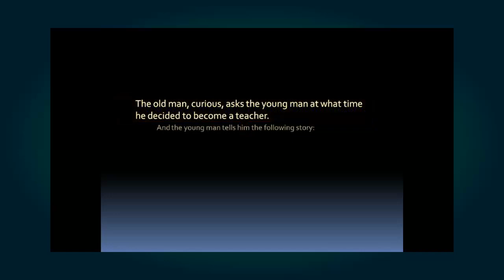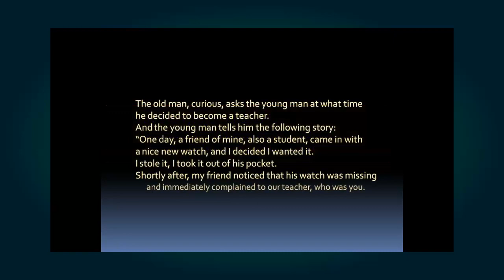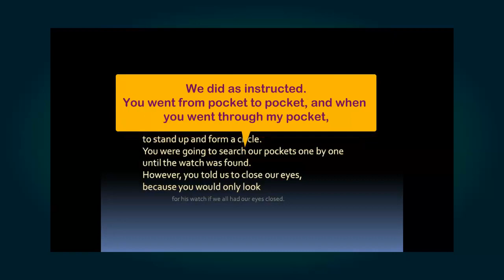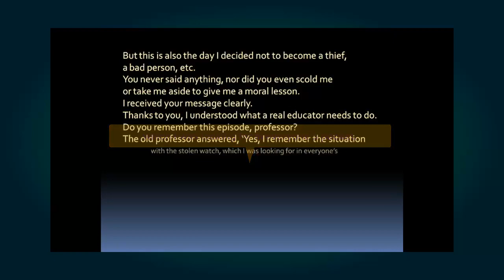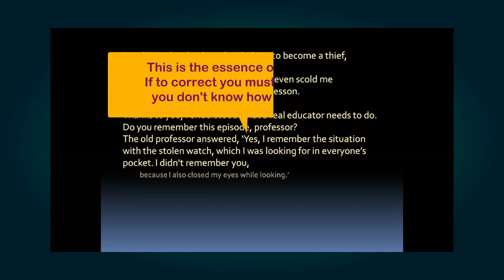Teach but do not humiliate (A lesson of wisdom)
Often when you seek to teach someone through humiliation, the result is the following: the lesson is lost and the humiliation remains unforgotten. Ingeta!